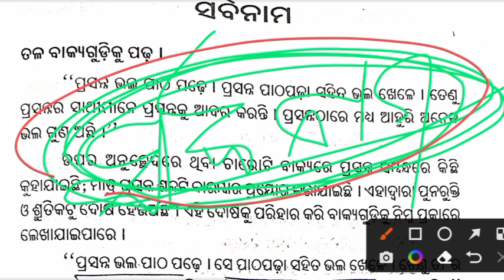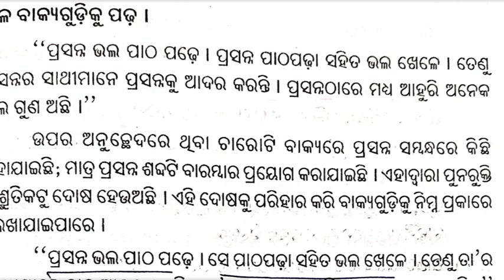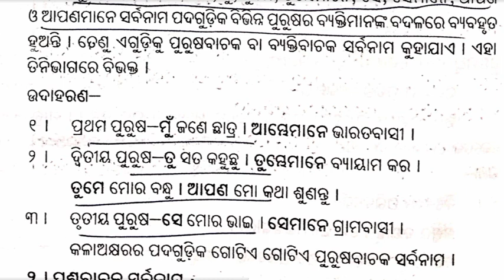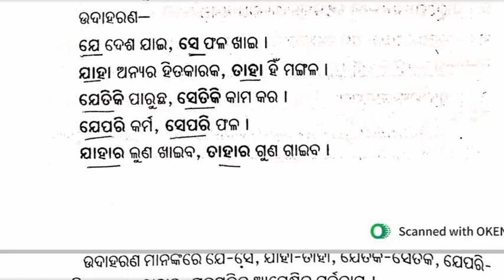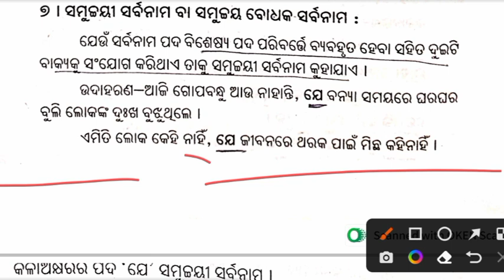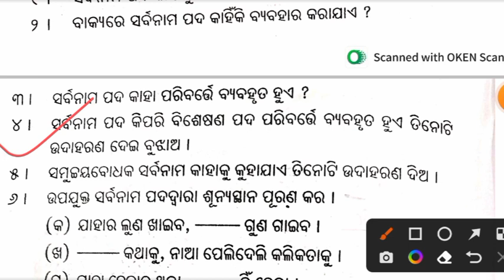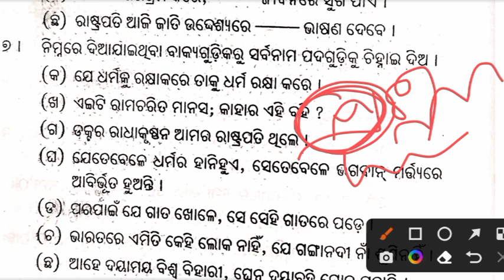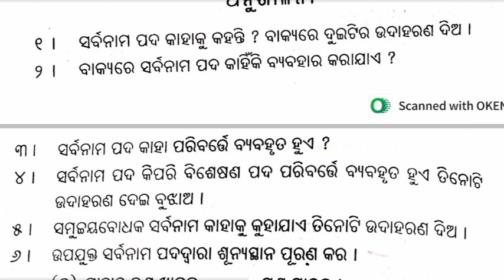ଓଡ଼ିଆ ଗ୍ରାମାର | Class-3 | ସର୍ବାନାମ Part-2 | For Utkal/IGNOU/Govt BEd 2023/OSSTET/OTET Exam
For Any Doubt Regarding FOCUS Batch

My Quaries :-

OSSTET Exam
OTET Exam